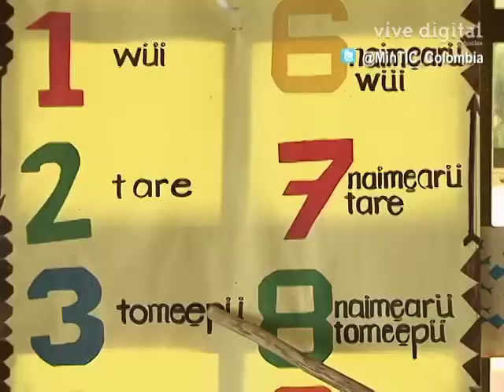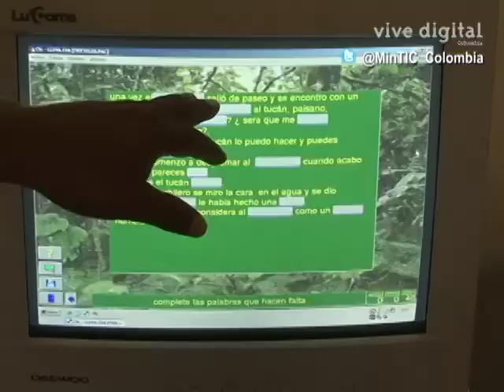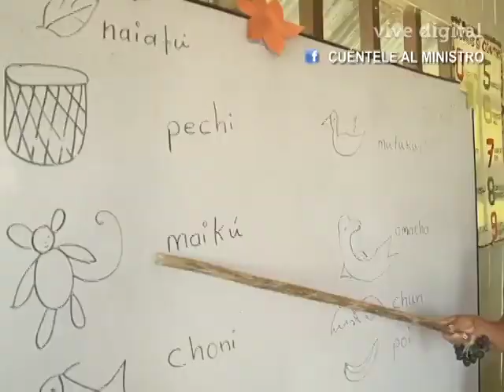Computadores para Educar en el Amazonas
En Colombia, tanto en ciudades capitales, como en las más pequeñas, veredas y pueblos, las TIC se han convertido en unas de las herramientas más importantes para que tanto los docentes como los alumnos se apropien de ellas y las puedan aprovechar en el día a día en sus sedes educativas, y de esta manera mejorar su desempeño profesional y estudiantil y seguir reduciendo el porcentaje de deserción de las aulas, que ya se ubica en un 4% como lo confirma Martha Castellanos, Directora del Programa Computadores para Educar